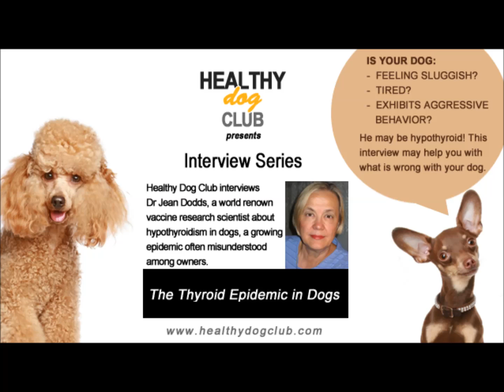Healthy Dog Club Interview series: Hypothyroid epidemic in dogs/Dr Jean Dodds/Part 3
Healthy Dog Club interviews Dr Jean Dodds,  a world renown vaccine research scientist about hypothyroidism in dogs, a growing epidemic often misunderstood among owners. She is also founder of Hemopet, a nonprofit animal blood bank in Southern California and has a new book out,  "The Canine Thyroid Epidemic: Answers You Need to Know for Your Dog," written with Diana R. Laverdure (Dogwise Publishing, $19.95).

Dr Dodds will talk about:

- The hypothyroid epidemic in dogs
- Causes of hypothyroidism (nutrition, genetics, vaccinations etc.)
- The role thyroid plays in dog's health and function
- Importance in addressing this condition,  treatment options, medication side effects
- Diet/supplementation helping your dog's hypothyroidism
- Why is this such a misunderstood disease among dog owners as well as vets
- How it is diagnosed